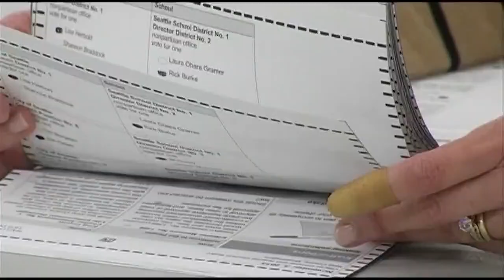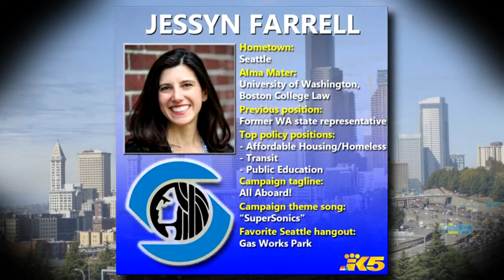One-on-one with Jessyn Farrell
The 21 candidates vying for Seattle mayor have only one more month to make their case to voters. KING 5 Political Reporter Natalie Brand sits down with mayoral candidate Jessyn Farrell.